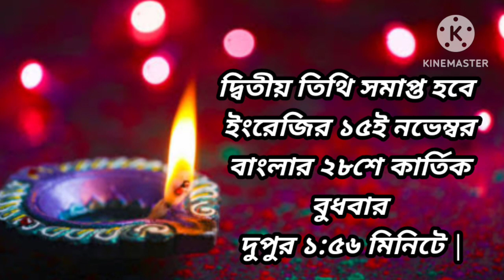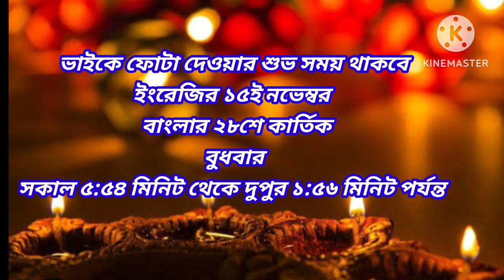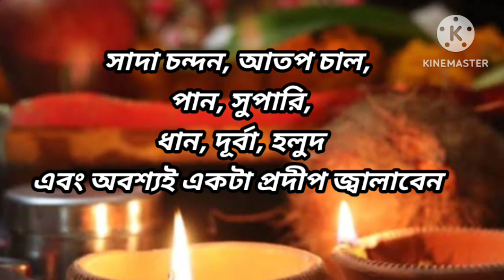Bhai phota 2023 date | Bhai fota 2023 | Vai fota 2023 date | ভাই ফোঁটা ২০২৩